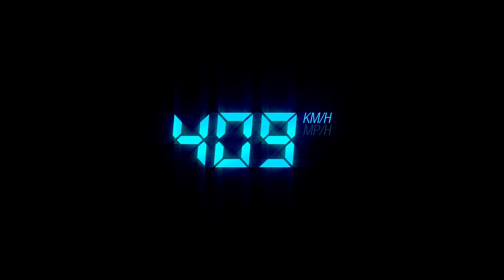Campeones News - 25-09-2018 - Bloque 2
El noticiero del deporte motor con la actividad nacional e internacional. Recordamos a Juan Marcos Angelini tras su trágico accidente. Además Súper TC2000 en Termas, Formula Renault, TC pick Up, TC Mouras, Rally Argentino, Nascar y más.